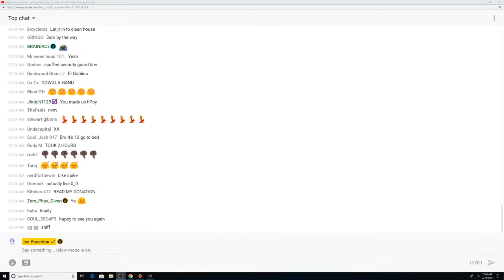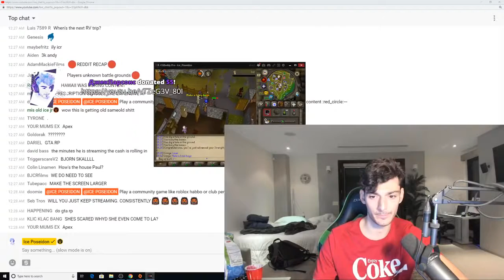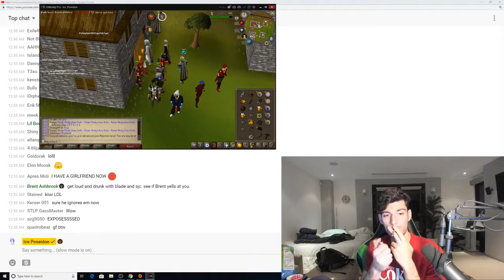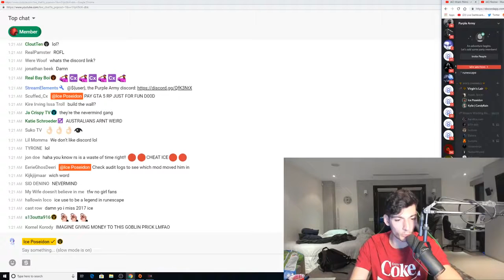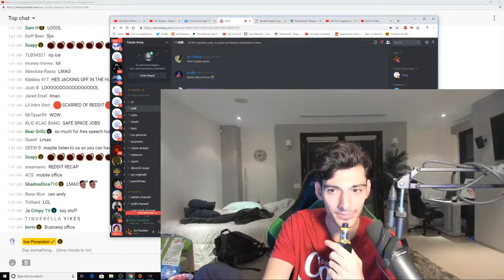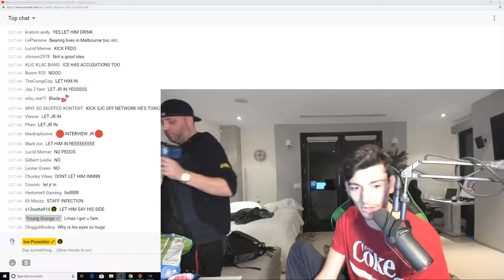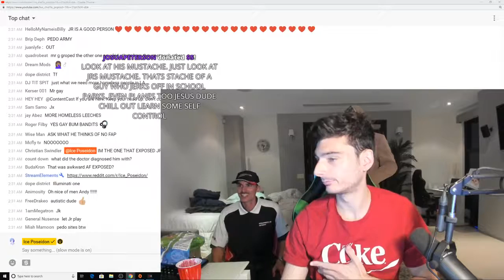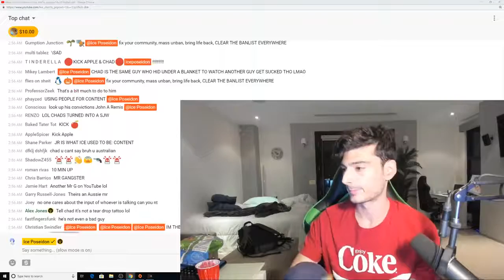chillin | Scuffed House [17/2/2019] [3/3 VOD]